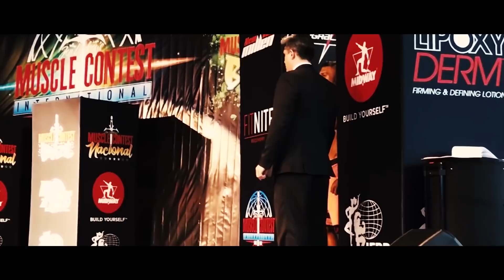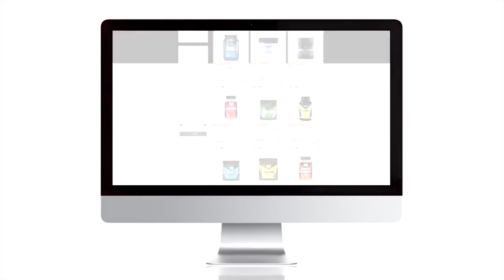TOGURO | UMA HISTÓRIA DE SUPERAÇÃO